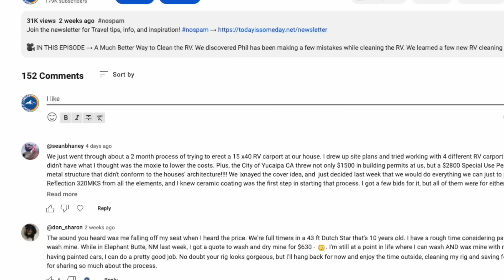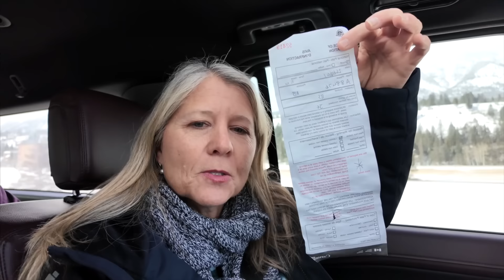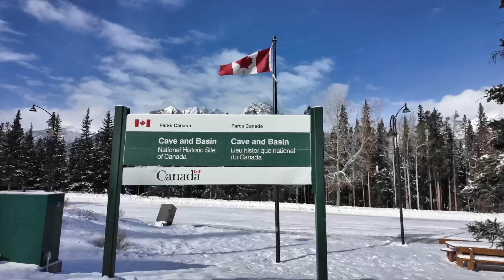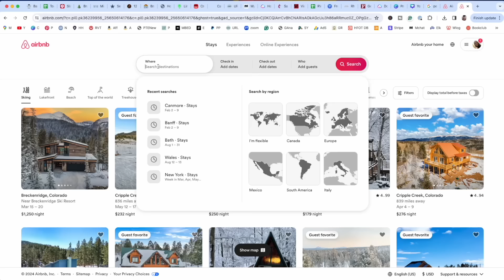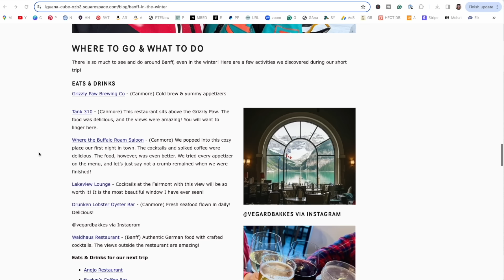Banff National Park: This is Why it's BETTER in the Winter?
Join the Today is Someday Memorial Day Event!

🎥 IN THIS EPISODE → Banff National Park: Is it BETTER in the Winter?
This National Park Will Make You Fall in Love with Winter Travel. For the first time we've decided to do some winter travel. We chose Banff National Park to see if I can deal with extreme cold weather travel! Banff is not just for the summer. Banff National Park has so much to offer in the winter. Find out if I froze and if I will try winter travel again!

🔗 LINKS
SHOULD YOU BRAVE BANFF IN THE WINTER?? ABSOLUTELY! HERE'S WHY! (BLOG)

📖 Today is Someday's Travel Blogs
GET TRAVEL IDEAS, INSPIRATION, TIPS, AND MORE!